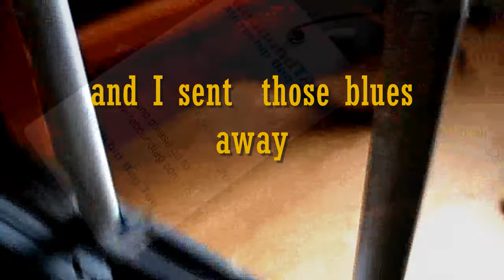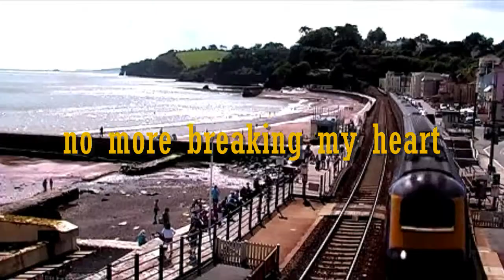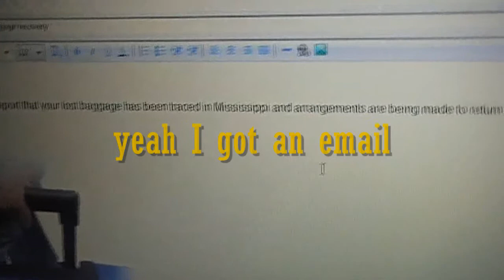Suitcase Blues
A video I made for a company I do a bit of work